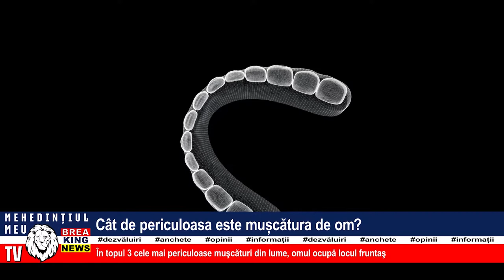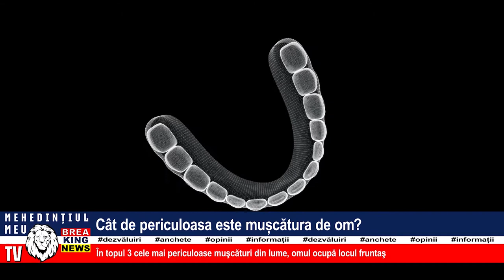CÂT DE PERICULOASĂ ESTE MUȘCĂTURA DE OM